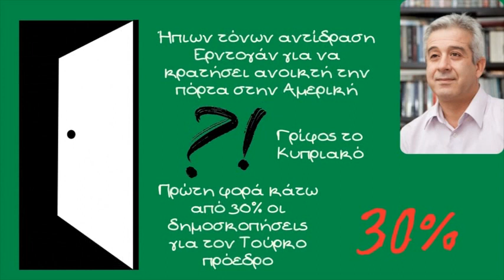Κώστας Υφαντής, Στόχος του Ερντογάν να τα βρει με τον Μπάιντεν. Σε δύσκολη θέση ο Τούρκος πρόεδρος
Ο καθηγητής διεθνών σχέσεων Κώστας Υφαντής μιλάει στο ραδιόφωνο του Alpha για την δύσκολη σχέση Τουρκίας - ΗΠΑ και την δύσκολη κατάσταση στο εσωτερικό της Τουρκίας

Ο καθηγητής τονίζει ότι η αλλαγή προέδρου στις ΗΠΑ έχει φέρει σε δύσκολη θέση τον Τούρκο πρόεδρο μιας και ο Πρόεδρος Μπάιντεν πιέζει συνεχώς την Τουρκία. Ο καθηγητής εξηγεί την ήπια αντίδραση του Τούρκου προέδρου οφείλεται στην προσπάθεια που κάνει η Τουρκία να αφήσει ανοικτή την πόρτα για βελτίωση των σχέσεων των δύο χωρών

Ο καθηγητής μιλάει επίσης για το Κυπριακό, τονίζοντας ότι δεν φαίνεται να υπάρχει περιθώριο για λύση μιας και οι Τουρκικές θέσεις είναι δύσκολο να μπουν στο τραπέζι καν, μιας και η συζήτηση για δύο κράτη είναι εκτός πλαισίου ΟΗΕ. Παράλληλα ο καθηγητής τονίζει ότι οι δηλώσεις από πλευράς ΟΗΕ δείχνουν ότι και ο γενικός γραμματέας του ΟΗΕ δεν περιμένει κάτι ιδιαίτερο από αυτή την συνάντηση

0:00 H Αμερικανοτουρκικές σχέσεις
6:12 Το Κυπριακό και η πενταμερής